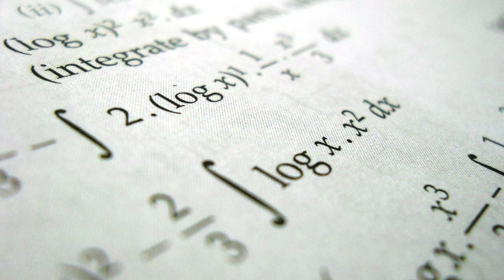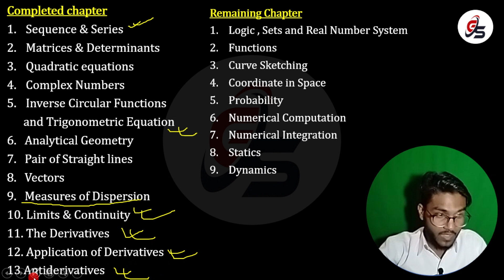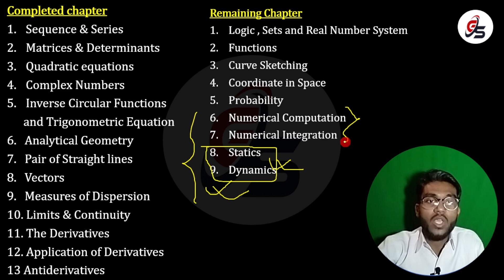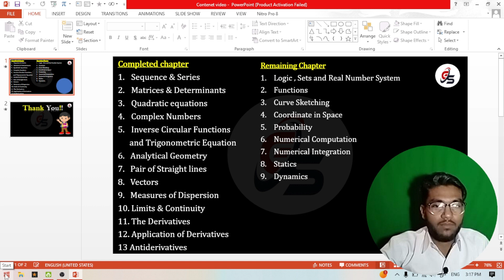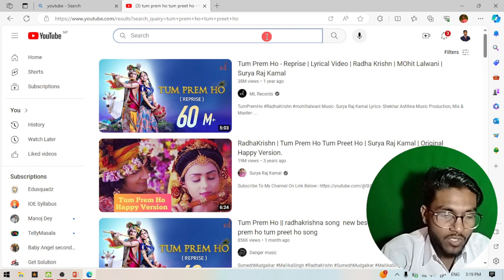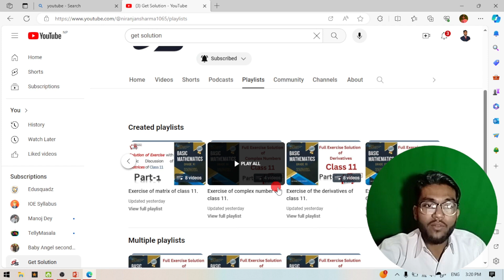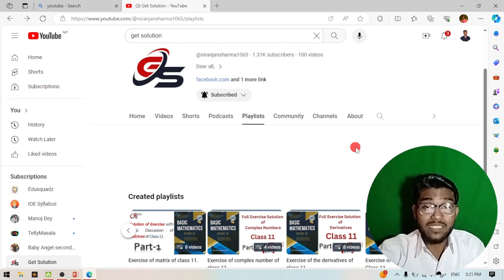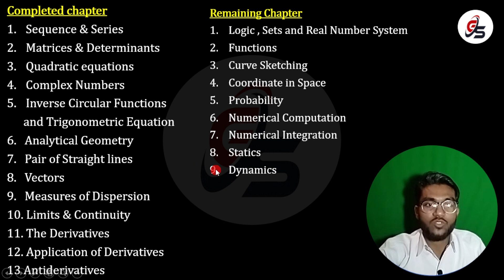How to Search video on Get Solution.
Keep study.
 Get solution.